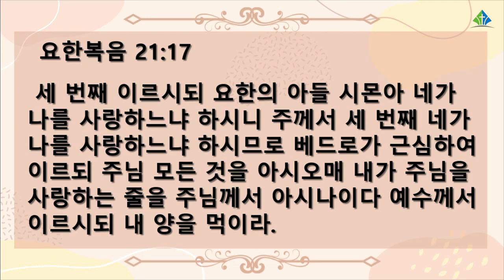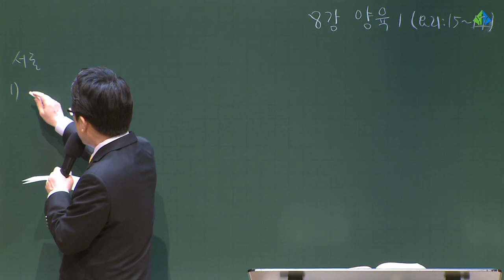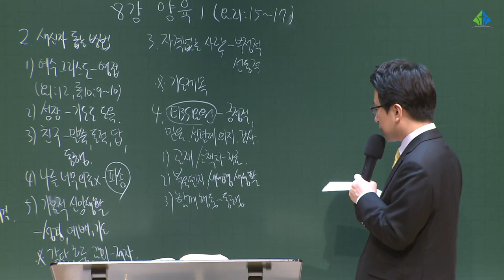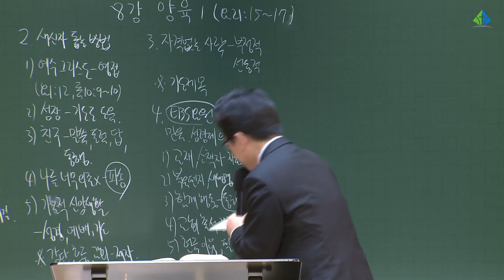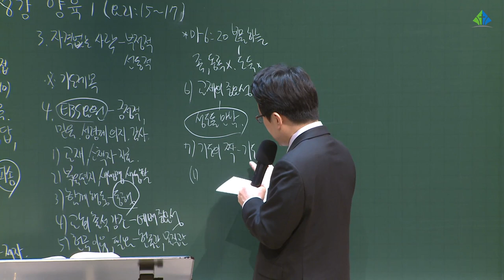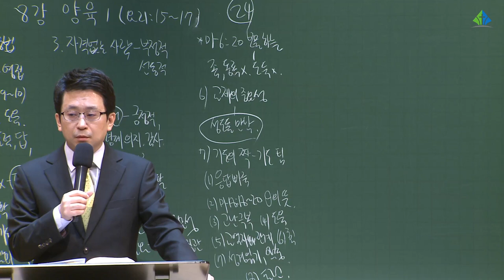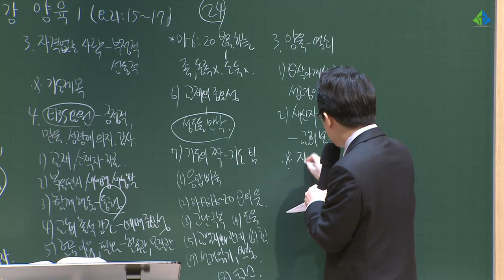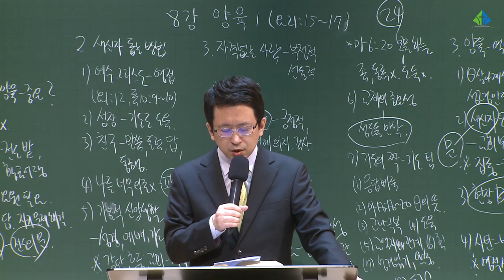[예원교회] 2022 훈련반 2기 - 기초반(8) - 양육1 - 김대희목사-2022.04.07.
기초반(8)
양육1(요21:15-17)
김대희목사